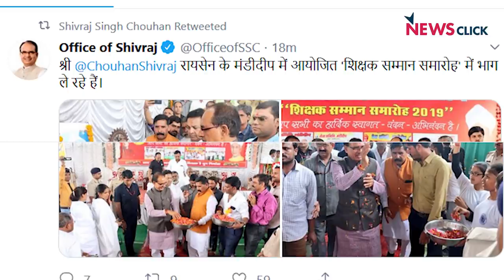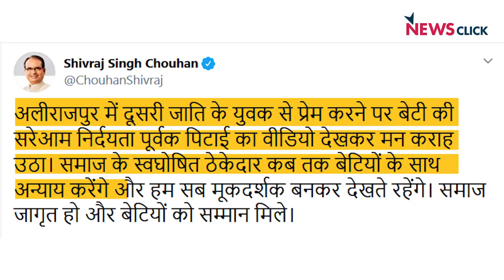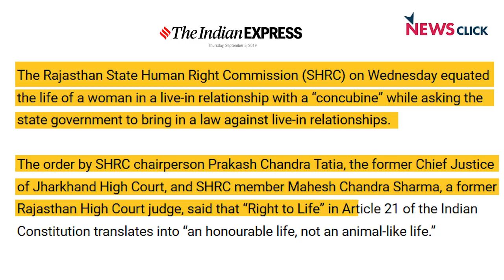भारत : औरतों, बच्चों और अल्पसंख्यकों के लिए मुश्किल है जीना यहाँ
बोल के लब आज़ाद है तेरे के इस एपिसोड में वरिष्ठ पत्रकार अभिसार शर्मा देश में  महिलाओं , बच्चों और अल्पसंख्यकों पर बढ़ते हमलों पर बात कर रहे हैं. मध्य प्रदेश में एक युवती पर जिस तरह से हमला हुआ है, उसने देश के एक बड़े वर्ग को इस देश में महिलाओं की स्थिति पर सोचने पर मजबूर किया है, परन्तु इस मामले में न तो राज्य में बैठी कांग्रेस और केंद्र में बैठी बीजेपी से उस महिला को कोई मदद या आश्वासन  मिला।  इसी तरह देश में अल्पसंख्यकों पर बढ़ते हमले पर भी अभिसार शर्मा ने अपनी राय रखी।